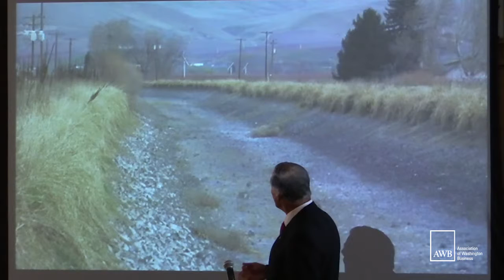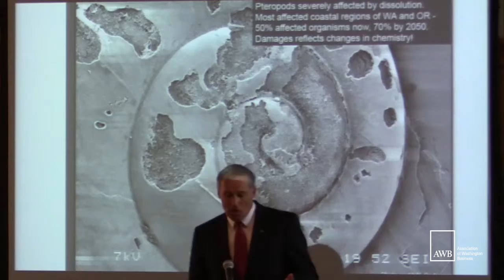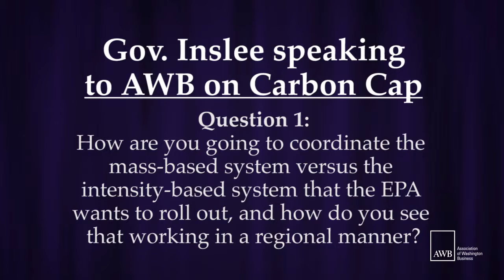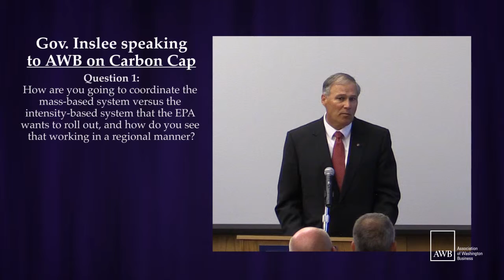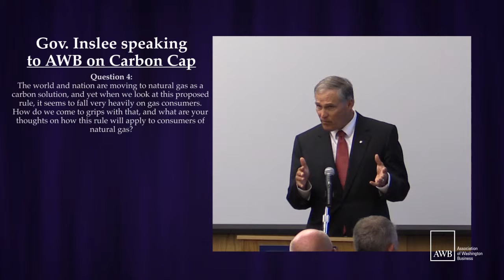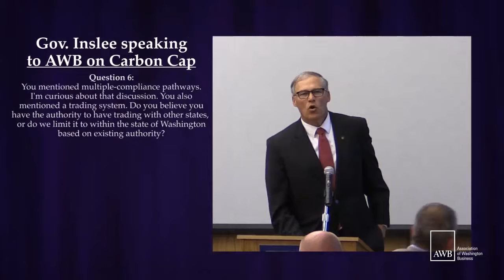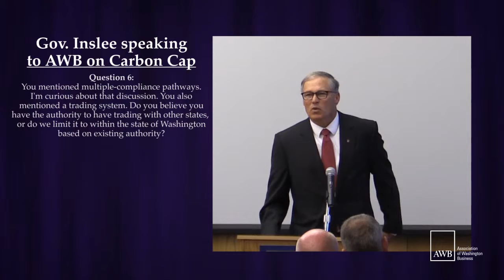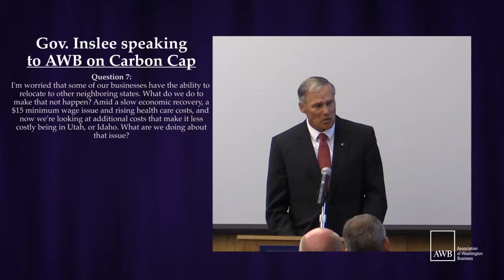2015 August Inslee Carbon Tax FINAL 003